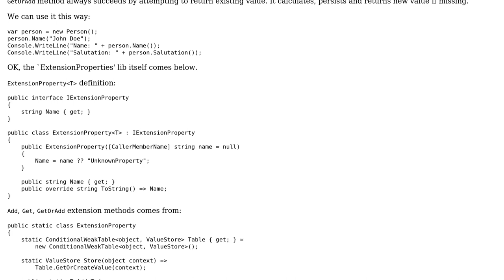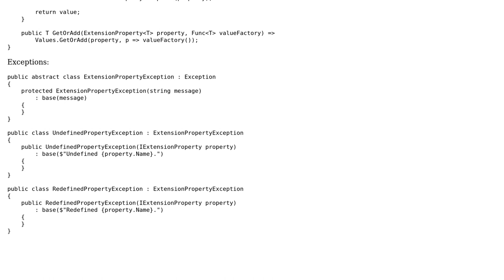C# Extension Properties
With thanks & praise to God, and with thanks to the many people who have made this project possible! | Content (except music & images) licensed under CC BY-SA | Music | Images & others | With thanks to user Nikita B user Dmitry Nogin and the Stack Exchange Network Trademarks are property of their respective owners. You are responsible for your own actions.